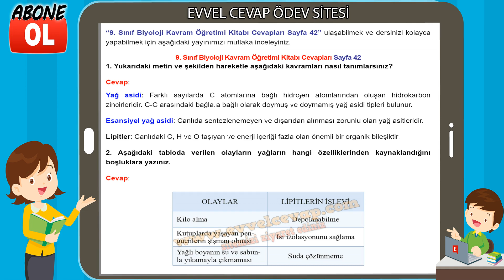9. Sınıf Biyoloji Kavram Öğretimi Kitabı Cevapları Sayfa 42